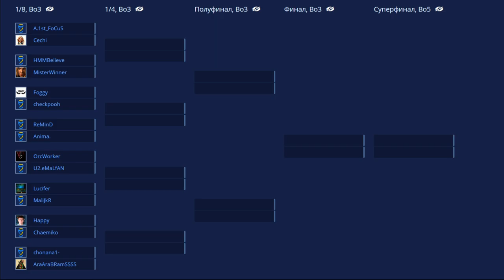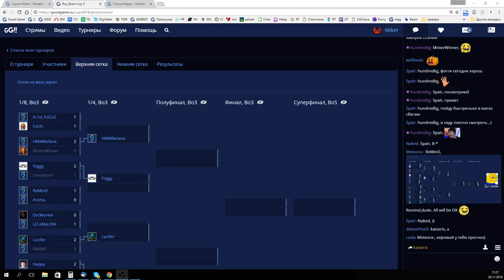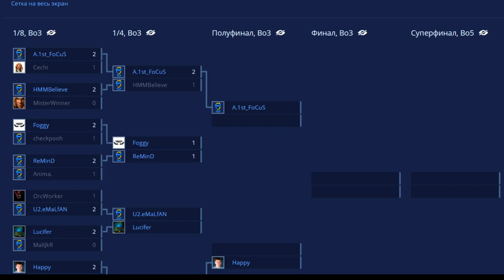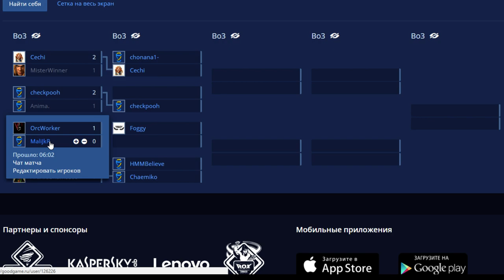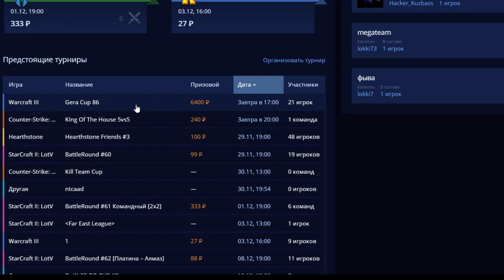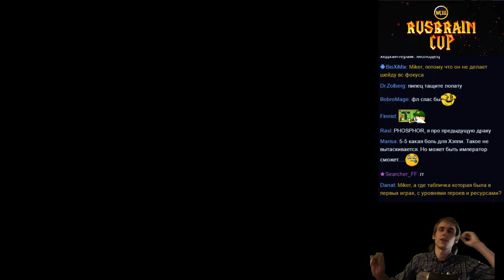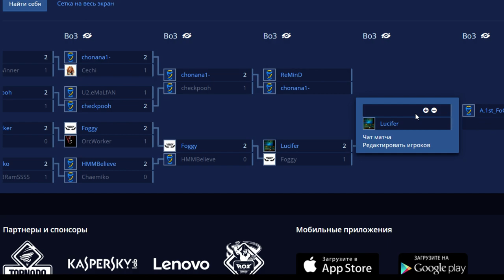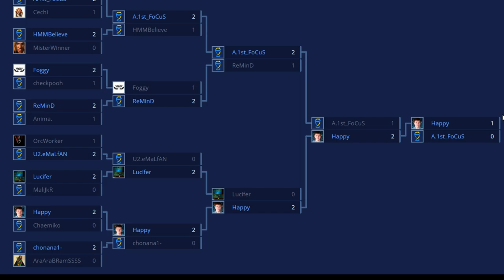WarCraft 3 Rus_Brain Cup #5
Подписываемся!